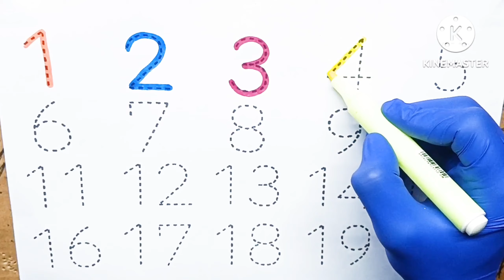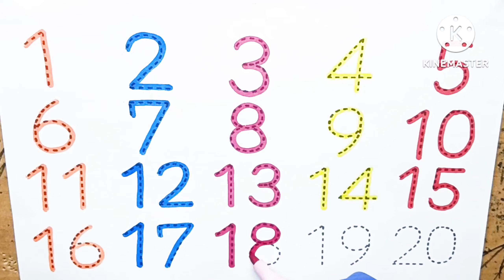One two three , learn to count, 1 to 100 counting, 1 to 100, 123 Numbers 1 to 20 counting part- 96